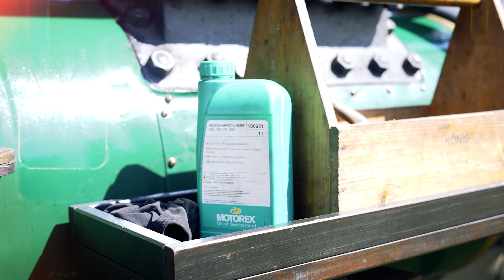5. international Oldtimer - Tractor festival Schoetz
Around 25,000 visitors, from young to old, attended the fifth edition of the International Oldtimer Tractor Meeting in Schötz, Canton Lucerne, last weekend. On an area the size of 22 football fields, around 50 exhibitors displayed more than 1000 classic tractors. In addition to traditional Swiss brands such as Hürlimann and Bührer, there were also some Saurer trucks on the site.

Besides many market stalls, the classic game ''Hau den Lukas'' or a huge sandpit for children, there was also some action. There were many demonstrations of old construction machines, rollers and chainsaws.

Thanks to the beautiful weather and the great organisation by - Freunde alter Traktoren Schötz - the days were a complete success!

We are already looking forward to the next festival.